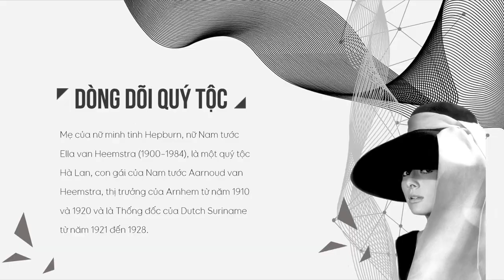Nghệ thuật thiết kế Slide Powerpoint làm Khán giả mãn nhãn / Khóa học Powerpoint Online: 9slide.com